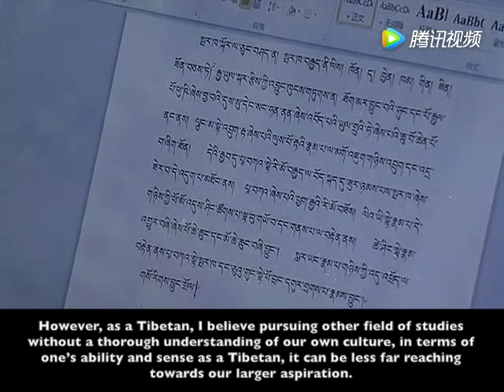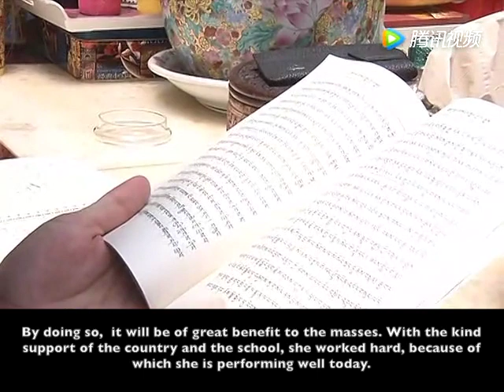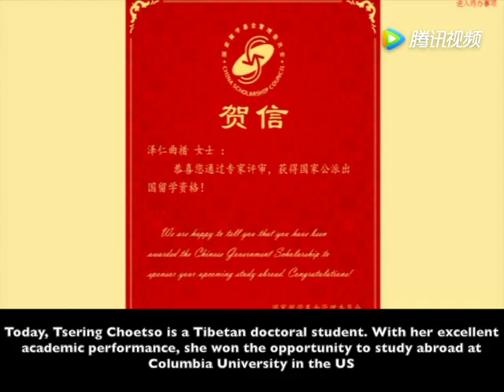Young Tibetan Research Scholar Tsering Choetso speaks on the essence of Tibetan Culture and History